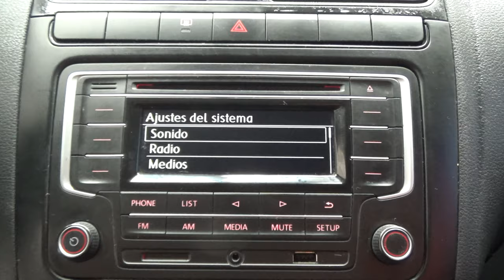Volkswagen / Vento / 2018 - 7984